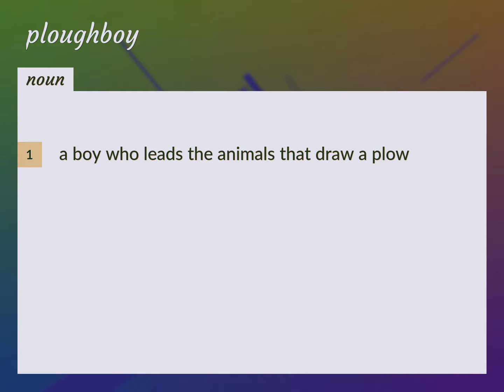Ploughboy | meaning of Ploughboy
What is PLOUGHBOY meaning?